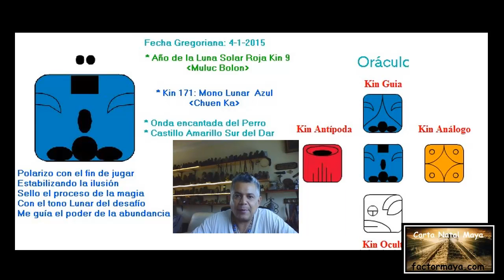Calendario Maya Tzolkin. Domingo 4 Enero 2015. Kin 171. Mono Lunar Azul.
Cuando las cosas parecen ser demasiado complejas, simplifica. Haz salir el(la) niñ@ en ti y deja que baile, dibuje, coloree, cante, ría y juegue. Estas actividades son para los niños divinos de todas las edades. El único momento es el ahora, ecuérdalo. Vive tus sueños y visiones, viendo todo lo sagrado y por naturaleza alegre y divertido. Liberate de la preocupación y reclama tu VIDA.